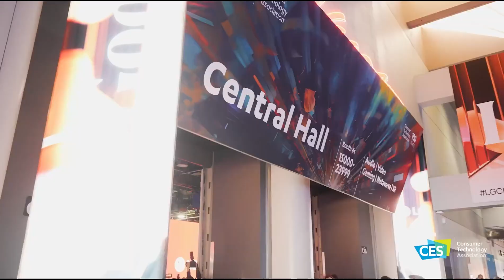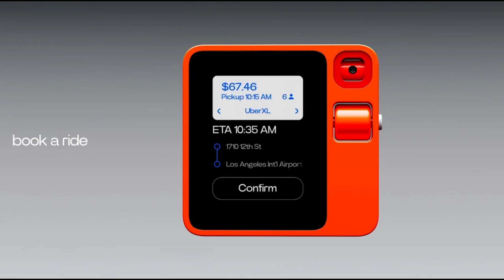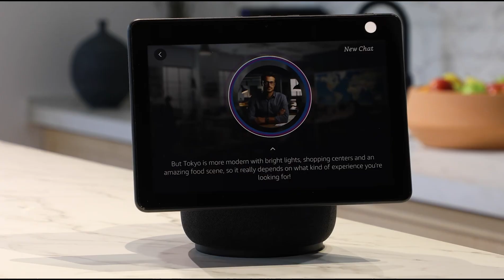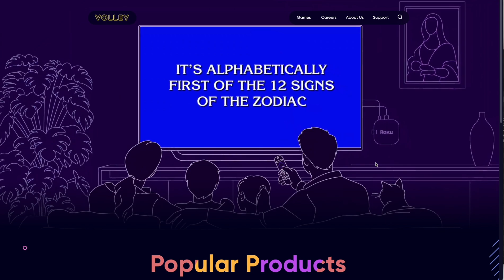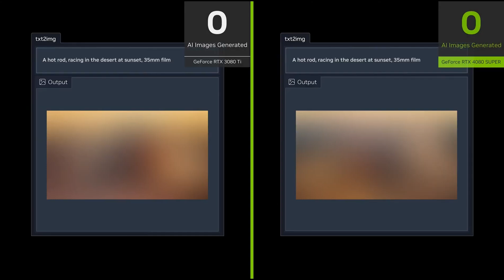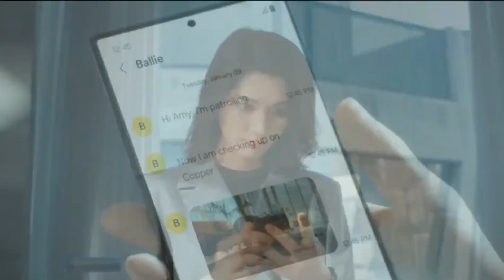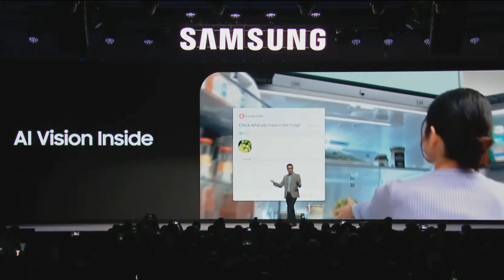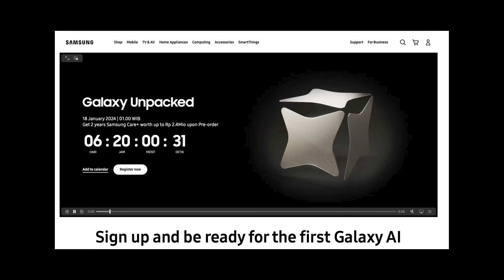Unveiling the Future: Top 10 AI Breakthroughs at CES 2024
🚀 Dive into the future with our latest video exploring the most groundbreaking AI developments from CES 2024! From the innovative 'Rabbit' handheld device to Samsung's AI-powered home assistants, we cover the top 10 AI breakthroughs that are set to transform technology and our daily lives. 🤖

🌟 In this video, you'll discover:
1️⃣ 'Rabbit' - The next-gen handheld device revolutionizing personal assistance.
2️⃣ Amazon's new LLM integrations, transforming Alexa into a more dynamic, interactive tool.
3️⃣ Siemens' partnership with Amazon, democratizing AI development with easy API access.
4️⃣ Automotive giants like BMW and Volkswagen integrating AI into vehicles for smarter, safer drives.
5️⃣ AMD's latest hardware, a game-changer for AI applications, and its collaboration with Huggingface.
6️⃣ Nvidia's advancements in AI-powered NPCs and robotics, plus the new 4000 Super series GPUs.
7️⃣ LG & Samsung's smart home agents, bringing AI assistance into the heart of our homes.
8️⃣ Samsung's Family Hub fridge, now smarter with AI to monitor and manage your kitchen.
9️⃣ Microsoft and Samsung's deeper AI integration in Galaxy PCs and mobile devices.
🔟 Harman's partnership with Samsung for safer driving technology.

💡 Want AI updates straight to your inbox? Your support helps us continue delivering cutting-edge AI content.